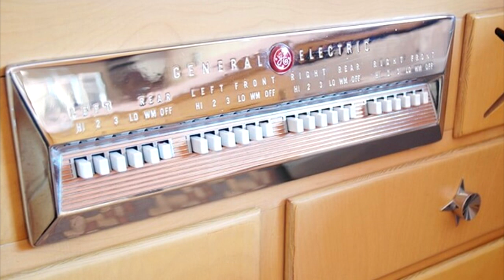Мужчина купил дом, который был заброшен 50 лет назад. Заглянув внутрь, он не поверил своим глазам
Когда сборщик мебели Натан Чендлер обнаружен странный дом в Чикаго, построенный где-то в 1960-х годов, он точно знал, что внутри его ждет невероятный сюрприз!